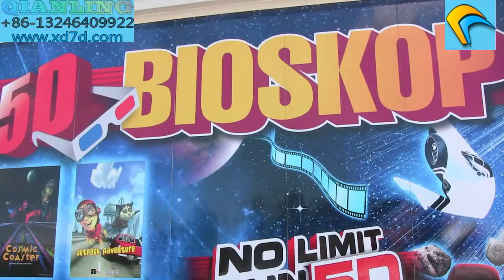▶ 5D cinema equipment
Guangzhou Qianling Electronic Technology Co.,Ltd